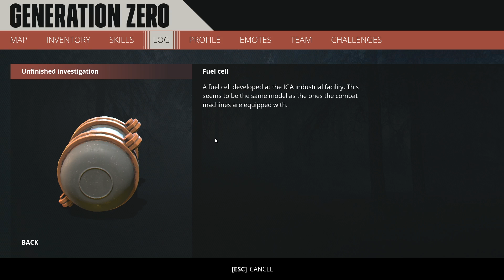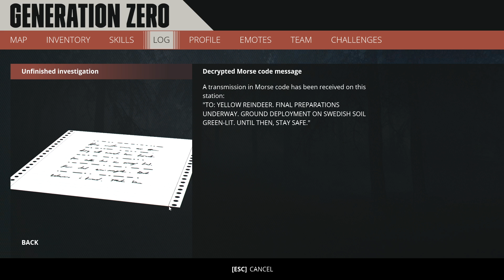These are Without A Doubt the DEADLIEST Robots on the Planet - Generation Zero: Alpine Unrest DLC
It’s December of 1989, in the desolate forests and hills of the Swedish countryside. A month has passed since the population vanished overnight, and you have spent this time exploring the grim open world alone and with friends, sticking to the shadows to scavenge for equipment and weapons in your attempt to stay alive. All the while, you’ve identified the mastermind behind the events leading up to the attack and it has now led you to Himfjäll. This unexplored island off the east coast might hold more answers, and perhaps something even more valuable - other survivors.

Generation Zero is now released, and it is as fantastic as we all expected! Join Icy and IGP as they explore this brand new hostile environment full of brand new enemies that stalk the landscape seeking nothing more than the demise of the entire human race!

Go it alone, or team-up with up to three of your friends in seamless co-op multiplayer. Collaborate and combine your unique skills to take down enemies, support downed friends by reviving them, and share the loot after an enemy is defeated.

All enemies are persistently simulated in the world, and roam the landscape with intent and purpose. When you manage to destroy a specific enemy component, be it armor, weapons or sensory equipment, the damage is permanent. Enemies will bear those scars until you face them again, whether that is minutes, hours, or weeks later.

Hope you guys enjoyed watching this video! If you did, smack that like button with a hunk of meat and watch out for more videos coming soon!

Chillax, live peacefully and have fun until next time!